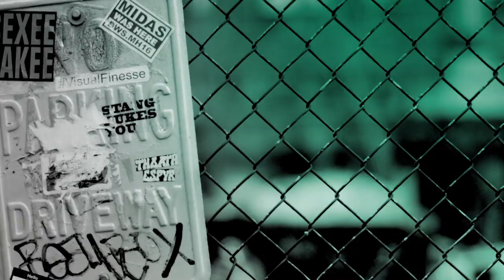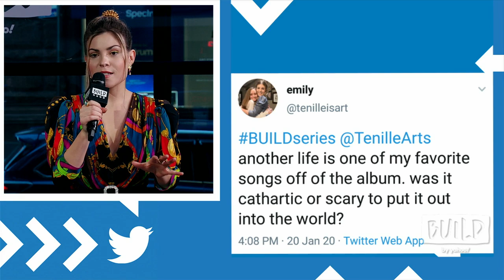Music Artist Tenille Arts Breaks Down "Love, Heartbreak, & Everything in Between," Her Latest Album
Rooted in country pop, striking young artist Tenille Arts successfully packages a laid back prairie personality with a passionate dedication. On her sophomore album, "Love, Heartbreak, & Everything in Between," she gives a glimpse into dreams that have come true and sacrifices made along the way. The album’s 12 tracks showcases how Arts’ songwriting prowess and vocal chops have evolved. The singer joined BUILD to talk about the record.